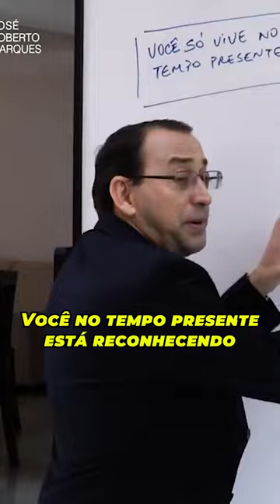A MELHOR VERSÃO DA SUA HISTÓRIA | José Roberto Marques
Olá, querida pessoa! Você já parou para pensar que sua história ainda não está completa? Que você tem o poder de escrever novos capítulos e criar uma versão ainda melhor da sua vida? Essa é a mensagem de muitos treinadores e mentores, que acreditam que todos nós temos o potencial de nos tornar a melhor versão de nós mesmos. A ideia por trás dessa filosofia é que não importa de onde viemos ou o que já vivemos, sempre podemos escolher um caminho melhor para o futuro. Podemos decidir nos livrar de velhos hábitos, superar medos e buscar novas oportunidades que nos levem mais perto de nossos objetivos.

Assista ao vídeo completo, onde falo sobre a história você conta da sua história muda tudo: